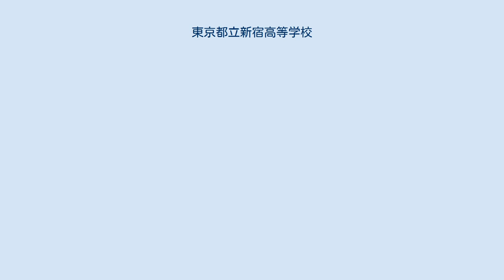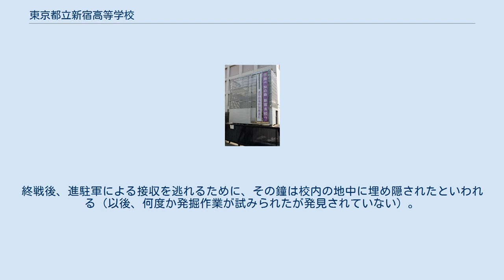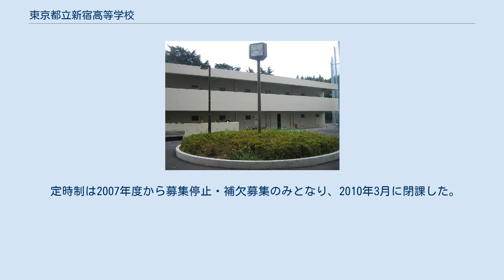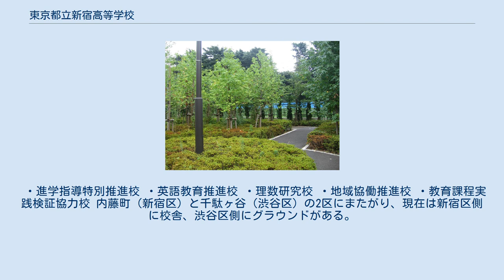東京都立新宿高等学校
東京都立新宿高等学校（とうきょうとりつ しんじゅくこうとうがっこう）は、東京都新宿区内藤町に所在する都立高等学校。
 1921年に開校した東京府立第六中学校を前身とする都立高等学校。
2003年より進学重視型単位制に移行、一般入試の国語・数学・英語での自校作成問題を開始する（2014年度入試からはグループ作成問題の出題に移行）。
土曜授業の復活や、年間2,000時間に及ぶ講習・補習の実施、主要教科の多くで習熟度別授業を実施している。
進学指導では国公立大学への現役合格を前面に打ち出している。
 2007年6月、東京都教育委員会より、駒場・国分寺・小山台・町田とともに「進学指導特別推進校」に指定される。
 「自主・自律」を校是とし、校則は必要最小限のものにとどまっている。
標準服はあるが着用義務は無い。
新宿駅に近く、通学圏は都内広域にわたる。
創立以来の「文武両道」の伝統を脈々と受け継ぎ、部活動、学校行事が盛んである。
中でも水泳部や囲碁将棋同好会は強豪であり、囲碁将棋同好会は2014年、個人戦で第8回全国高等学校囲碁選抜大会へ出場した。
 2016年公開の映画『君の名は。
』に登場する（※場所および外観のみで、建物内は広島市立基町高等学校がモデルである）。
 戦前は、後に満州国師道大学学長となる阿部宗孝校長によって、戦艦三笠の「興國之鐘」（後述）が置かれるなど、他の府立中学の例に漏れず忠君愛国教育や一部に軍隊式教育を採り入れた厳格さでも特に知られていた。
また、現在に至るまで学園祭や同窓会の呼称ともなっている「朝陽（ちょうよう）」の名は、明治天皇の御製「さしのぼる朝日のごとくさわやかに　もたまほしきは心なりけり」に由来する。
校章は朝陽と菊の葉を図案化したもので、菊の葉は皇室の御料地であった新宿御苑内に開校したゆかりを示している。
 「興國之鐘」とは、日露戦争時に活躍した戦艦三笠の時鐘（じしょう・時刻を知らせる鐘）の名で、三笠除籍後にその鐘が府立六中に下賜され、校内の鐘楼に掲げられて六中の象徴となっていた。
終戦後、進駐軍による接収を逃れるために、その鐘は校内の地中に埋め隠されたといわれる（以後、何度か発掘作業が試みられたが発見されていない）。
現在でも校地のどこかにこの「興國之鐘」が眠っているという伝説が残っている（1950年に勃発した朝鮮戦争による特需で金属類の需要が高まった時期に何者かが掘り起こしたなどの説もある）。
第二の校歌ともいえる「六中健児の歌」（堀内敬三 作詞・作曲）の一節に「興国の鐘は響けり」とあるのは、この鐘のことである。
また、この「興國之鐘」、荒木貞夫の「裕丸」なる刀、それと新宿御料地にあることを六中の「三宝」としていた。
 戦後は、1957年に東京大学現役合格者数で首位の座に立ったこともあり、国内屈指の進学校として全国的にもその名が知られていたが（1968年までは毎年70〜100名が東京大学に合格していた）、その後の学校群制度の導入、全共闘運動の波及による学園紛争の拠点校として次第に敬遠されるようになり、東京大学合格実績上位校の座は下りることになる。
 なお、定時制課程は、1924年私立東京六中夜学校、1933年東京府立六中夜間中学、1941年東京府立興國中学、1943年東京都立第六中学校第二部、1948年東京都立第六新制高等学校を経て、1950年東京都立新宿高等学校となり現在に至る。
 2005年度から各学年8クラスずつの計24クラス構成になった。
3年生から文・理系に分かれる。
以前は2年生で文理分けを行っていた。
 2007年度より国公立大学進学に重点をおくための「国公立対応Ⅱクラス」が設置されていたが、生徒全体の志望傾向より、あえて設置する必要性がないとして2012年度より発展的解消をしている。
 定時制は2007年度から募集停止・補欠募集のみとなり、2010年3月に閉課した。
 ・進学指導特別推進校 ・英語教育推進校 ・理数研究校 ・地域協働推進校 ・教育課程実践検証協力校 内藤町（新宿区）と千駄ヶ谷（渋谷区）の2区にまたがり、現在は新宿区側に校舎、渋谷区側にグラウンドがある。
新宿御苑に隣接するため、新宿という喧騒の中にもかかわらず緑に囲まれた環境の中にある。
 定期戦として戸山高校との対抗戦である「戸山戦」（学校行事の項で後述）が毎年行われている。